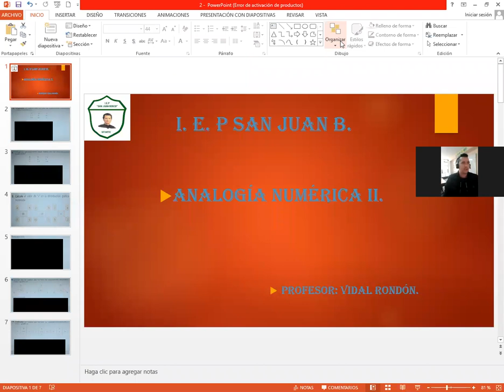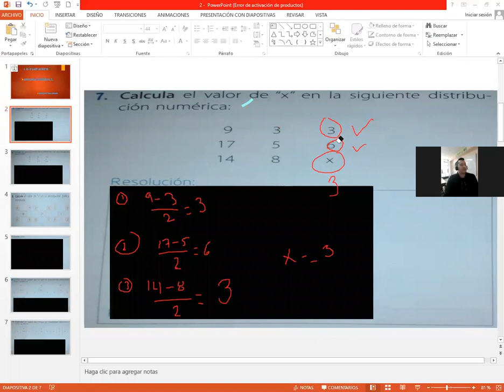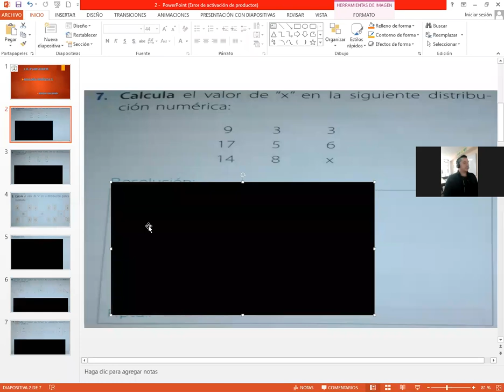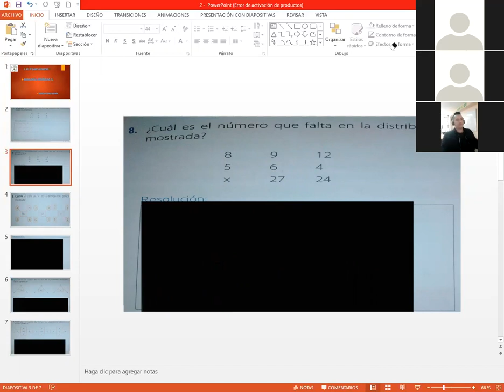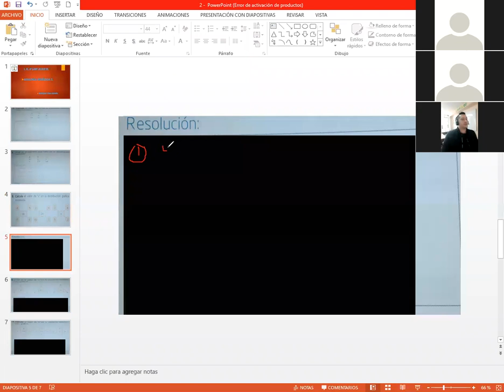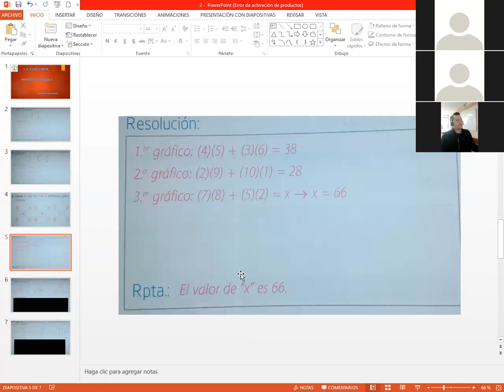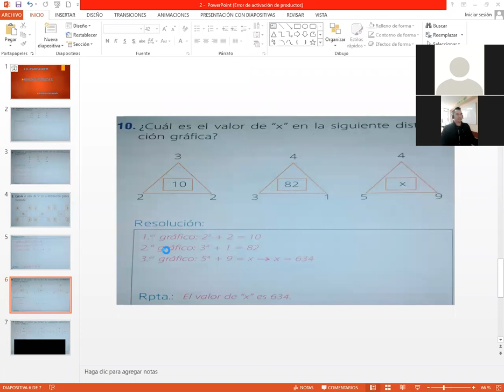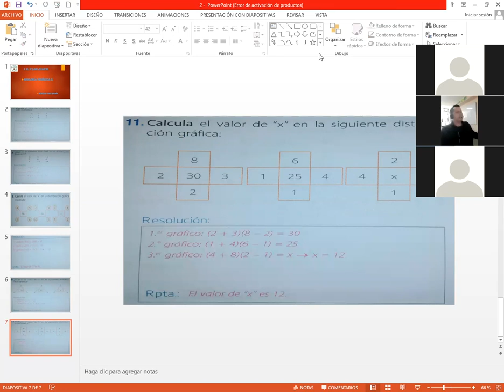Analogía Numérico. R-M 2° Sec